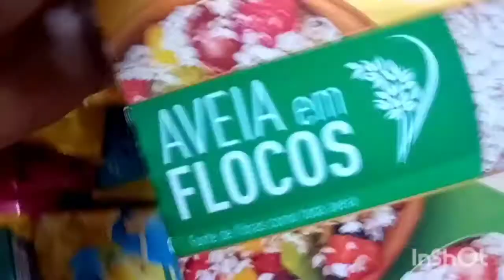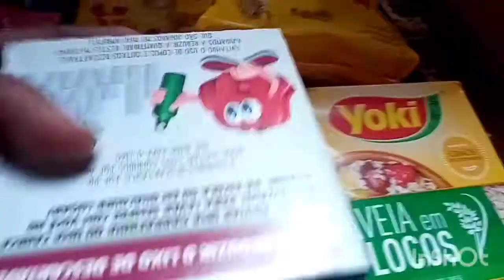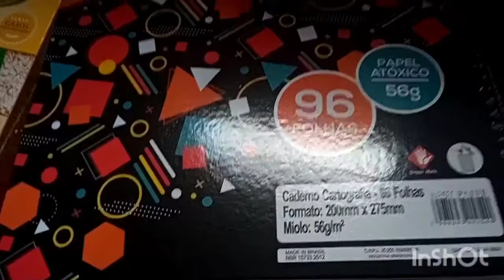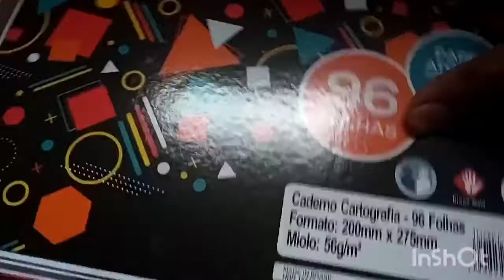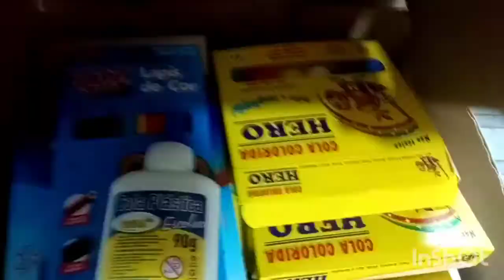FUI COMPRAR LANCHE DA MINHAS FILHAS🙌🏾/LIMPEZA SALA🏡/BOLO DE CHOCOLATE/FAMÍLIA FERREIRA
aqui meu nome é Deise dona de casa, comprei lanche da minhas filhas,fiz bolo de chocolate café da tarde

massa: três xícaras farinha de trigo,dois ovos,uma xícara de óleo, uma xícara de leite,uma colher de vinagre (branco)uma xícara de açúcar, uma pitada de sal, uma tampinha de fermento para bolo
levar ao forno pre aquecido trinta e cinco minutos para assar o bolo

observação: não pode ser leite gelado,ovos, temperatura ambiente

compartilhei segunda feira a sexta-feira tem vídeo novos 09: 00 horas da manhã